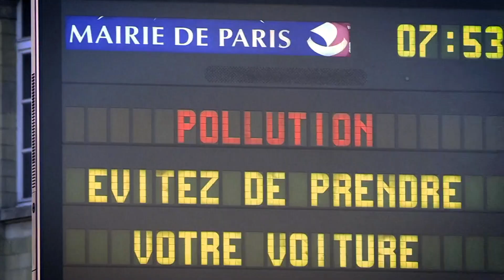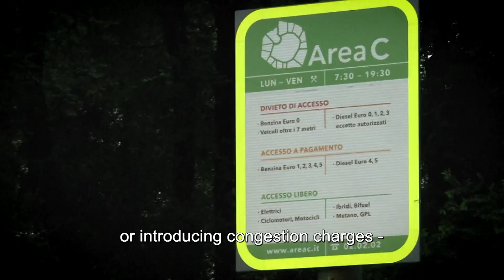Clean Air in Cities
With over 75% of European citizens expected to live in cities by the year 2050, the quality of air within urban areas is vitally important to the health and wellbeing of the majority of the people living in the EU.
From the coal or wood that we use to fuel our heating systems, to the cars we drive to get to work, the lifestyles we lead can contribute to poor air quality within cities.
The European Union supports a vast number of schemes to keep air in urban environments clean and safe.
However, as citizens, we too can make a difference.
Our urban areas have a wide variety of green transport options ranging from buses to bicycles. Why not switch to clean mobility and help improve the quality of air in your city?